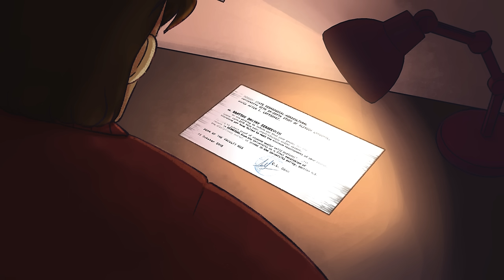My Student Spirit | S1 E1 | You shall not pass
👻 Created by:
Leena Kilevaya
👻 Produced by:
Fedor Nechitaylo